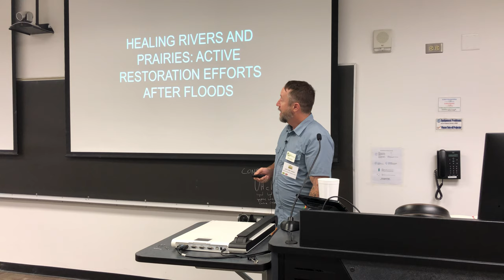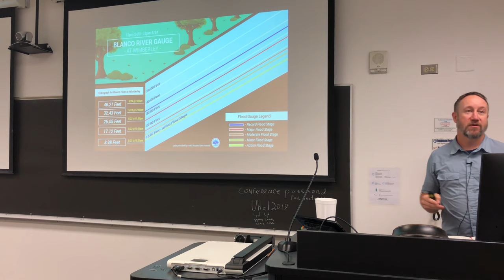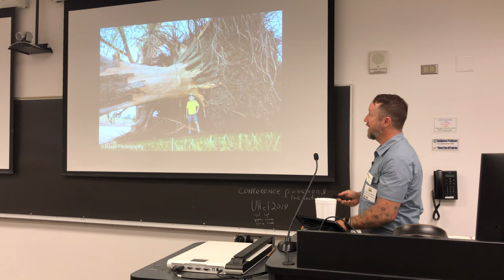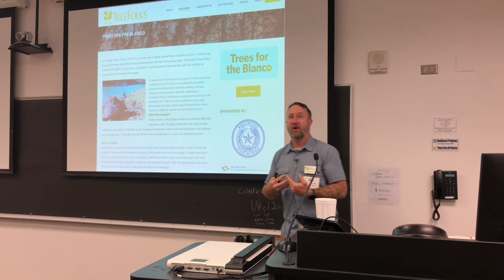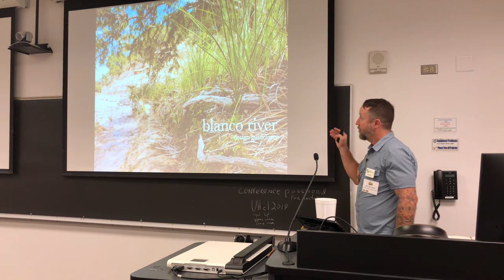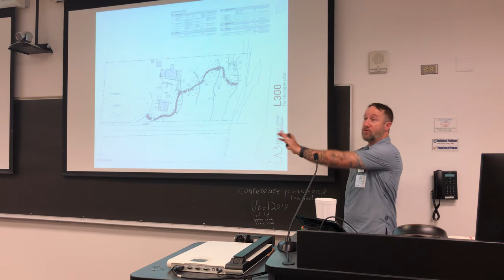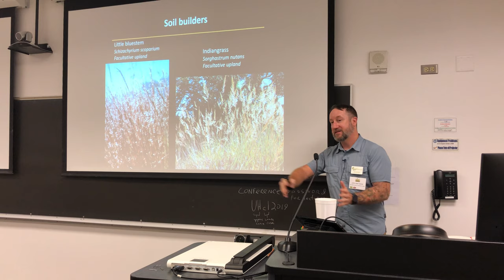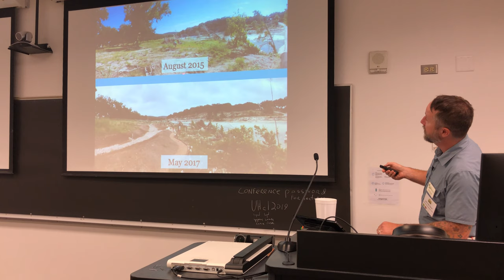John Hart Asher, Healing Prairies & Rivers After Floods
John Hart Asher, LBJ Wildflower Center at the University of Texas. Presented at the 2019 North American Prairie Conference at the University of Houston-Clear Lake.